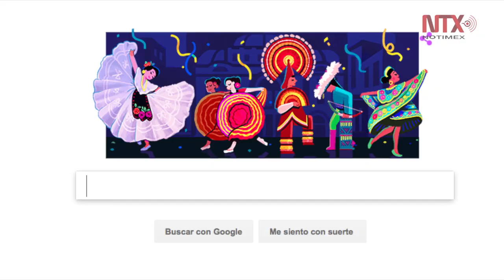Doodle recuerda natalicio de bailarina mexicana Amalia Hernández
La compañía de tecnología Google recordó este día los cien años del natalicio de la bailarina y coreógrafa mexicana Amalia Hernández, mediante un doodle con el que busca compartir la cultura nacional con todo el mundo.